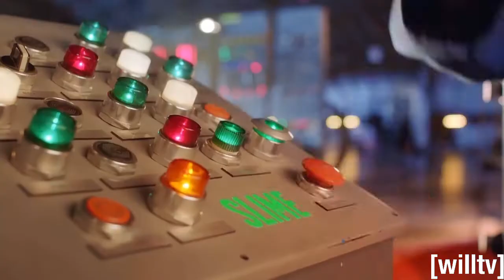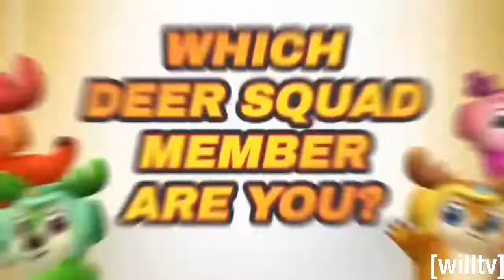Nickelodeon Asia (Continuity) 5-3-2021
Nickelodeon Asia Continuity 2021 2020